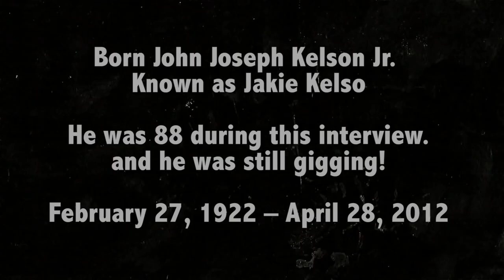Jackie Kelso Solo on Twisting the Night Away_ Sam Cooke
There were so many interviews that came after making the original Wrecking Crew Film.  This interview is one that stood out.  Jackie Kelso was so loved by his peers.  I was blown away by Jackie.  He was 88 when I filmed him and he was still gigging.  Not only a great musician but one of the most interesting people I've ever met.  More to come.

Stay safe.

If you enjoy these out takes, please let others know check out the Wrecking Crew Store,